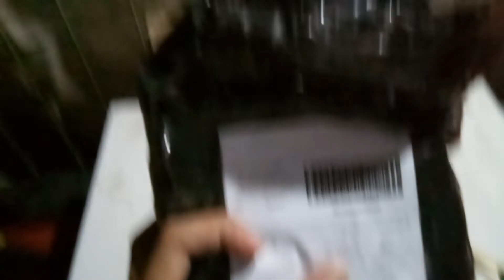UNBOXING PELTIER, Pendingin ruangan, mini AC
Kali ini saya akan UNBOXING alat PELTIER
Alat ini bisa sebagai pendingn ruangan, sekala kecil,
bisa juga sebagai penyejuk atau penyegar udara.

alat ini sangat canggih, dengan kita memberikan daya, alat ini bisa merubah menjadi panas dan dingin,

alat ini memiliki dua sisi, sisi satunya sebagai pendingin, dan satunya lagi sebagai panas, jika kita bisa membung panas tersebut, sisi dinginya menjadi sangat dingin, maka dari itu peltier ini pasti di lengkapi headsink dan fan sebagai pembuang panas sersebut

kelebihan alat ini:
dapat merubah daya listrik menjadi panas/dingin

kekurangan alat ini:
jika kita mengunakan alat ini, pasti akan boros, karena daya yg di butuhkan sangat besar.
dan juga alat ini ber kondensasi, akibat perbedaan suhu di sekitarnya

kalian juga bisa mencari info lainya dari channel ini,